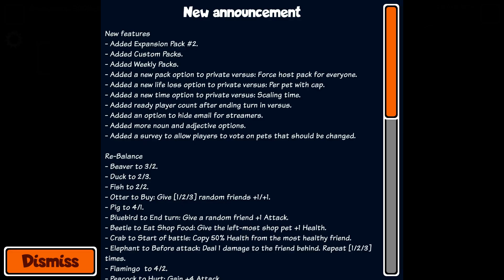Super Auto Pets Gameplay